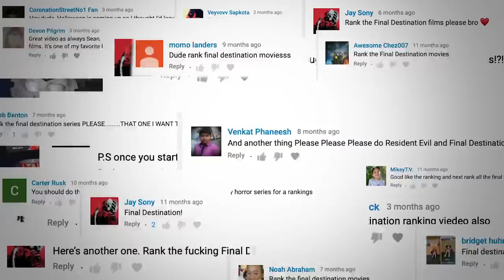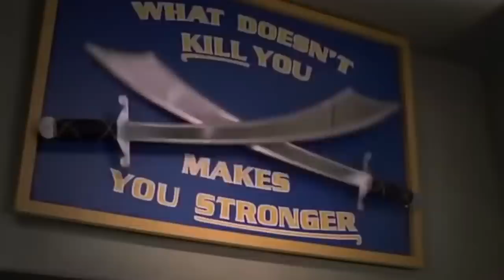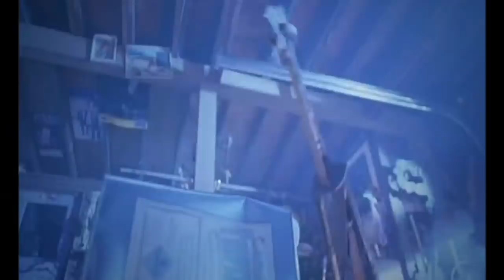Every Final Destination Film Ranked!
Over the last year I've repeatedly been asked to rank the Final Destination series.  Well the time has come to give my take on the series.

Every Final Destination film ranked from worst to best!

Cast & Crew

Directed by
James Wong (1, 3)
David R. Ellis (2, 4)
Steven Quale (5)

Produced by
Glen Morgan (1, 3)
James Wong (3)
Warren Zide (1–5)
Craig Perry (1–5)

Written by
Jeffrey Reddick (1–2)
J. Mackye Gruber (2)
Eric Bress (2, 4)
Eric Heisserer (5)

Starring
Devon Sawa
Ali Larter
Kerr Smith
Sean William Scott
A.J. Cook
Michael Landes
Mary Elizabeth Winstead
Ryan Merriman
Kris Lemche
Bobby Campo
Shantel VanSanten
Mykelti Williamson
Nicholas D'Agosto
Emma Bell
Miles Fisher
Arlen Escarpeta
Courtney B. Vance
David Koechner
Tony Todd

Shirley Walker (1–3)
Brian Tyler (4–5)

Cinematography
Robert McLachlan (1, 3)
Gary Capo (2)
Glen MacPherson (4)
Brian Pearson (5)

Edited by James Coblentz (1)
Eric Sears (2, 5)
Chris G. Willingham (3)
Mark Stevens (4)

Production company
Zide/Perry Productions (1–5)
Hard Eight Pictures (1, 3)

Distributed by
New Line Cinema (1–4)

Username: SeanChandler